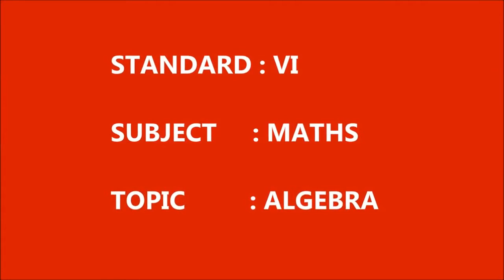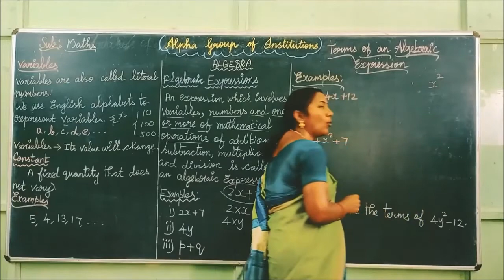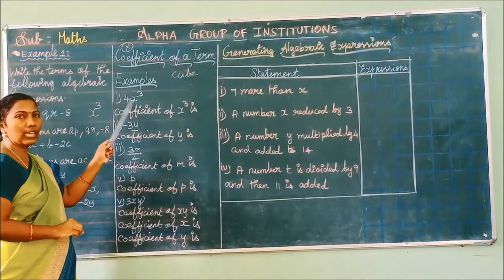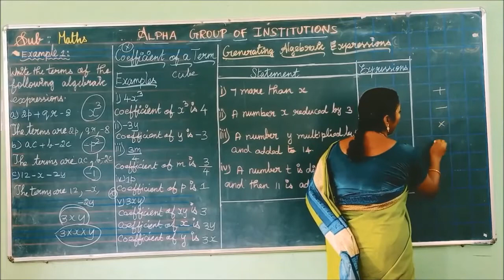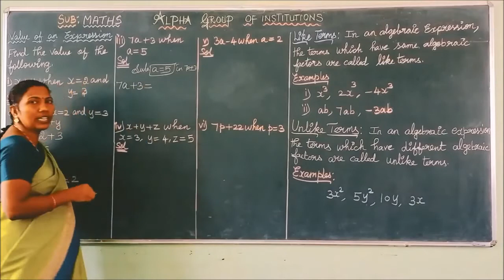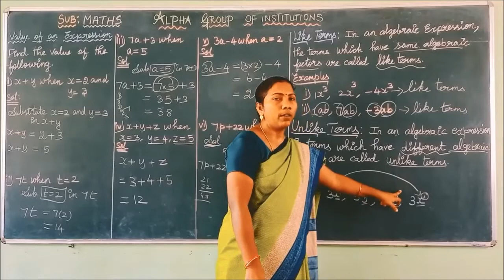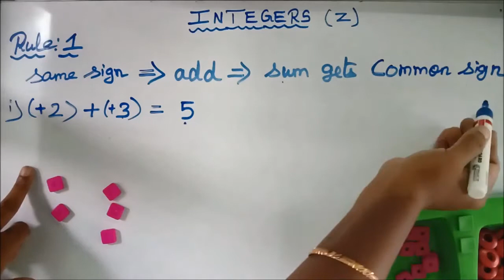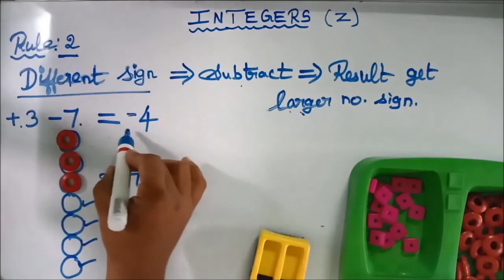GRADE VI MATHS ALGEBRA